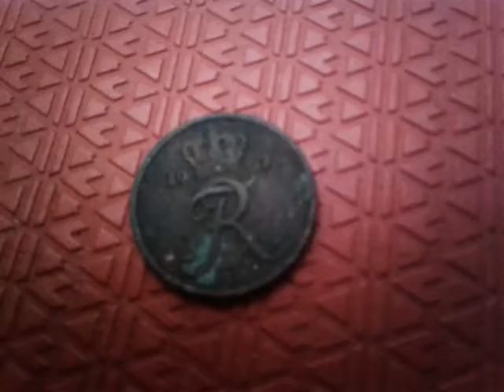50 Ore 1967 Danmark Old coin